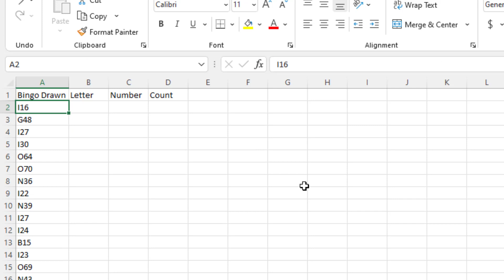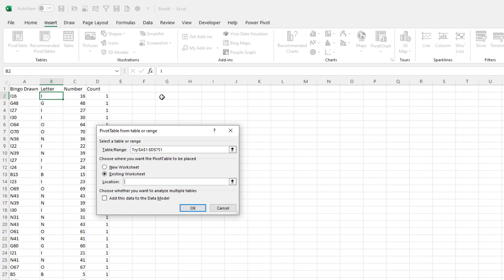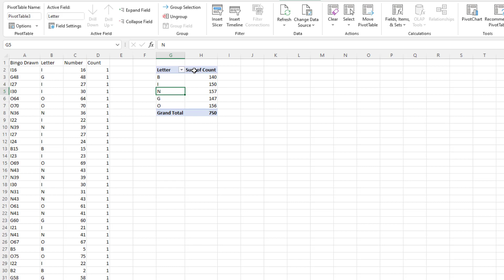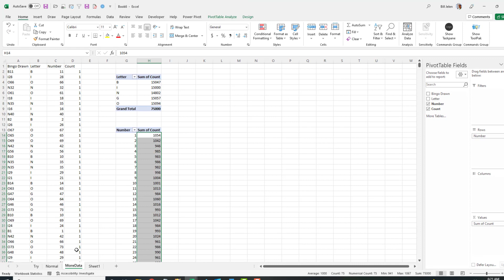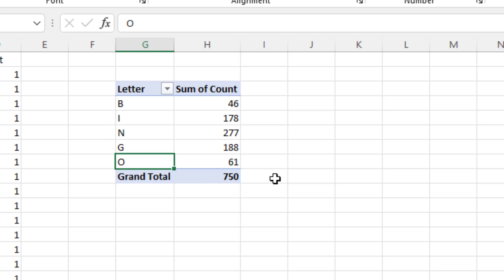Excel - Evaluating Bingo Number Fairness with Excel Frequency Distribution - Episode 2430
Microsoft Excel Tutorial:  Build a Frequency Distribution for Data that is supposed to be random.

Welcome to episode 2430 of our Excel series! In this video, we will be discussing how to use Excel to evaluate the fairness of bingo numbers. Our friend Candace has been using a third party bingo app and has noticed some suspicious patterns in the numbers being drawn. She wants to test if the numbers are truly random or if there is a specific pattern being followed.

To begin, Candace has been inputting the bingo numbers into Excel. We will be using a sample of 750 numbers in column A. Our goal is to separate the letter and number in each cell. To do this, we will use the Text to Columns feature under the Data tab. We will select Fixed Width and draw a line between the letter and number. It is important to note that we do not want to destroy the original data, so we will change the destination to the column next to the original.

Next, we will add a count of 1 in column D to make it easier to create a pivot table. Pivot tables are a great tool for analyzing data and we will be using it to create a frequency distribution. We will insert a pivot table and drag the letter and count fields into the Rows and Values sections, respectively. This will give us a breakdown of the letters and the number of times they were drawn. In this case, the distribution looks fairly equal.

To further analyze the numbers, we will make a copy of the pivot table and change the layout to show the numbers instead of the letters. We will see that some numbers were drawn as few as 3 times and others as many as 19 times. This may seem suspicious, but it could also be due to the small sample size of 750 numbers. We ran the test again with 75,000 numbers and the distribution was much closer to what we would expect.

In conclusion, using a pivot table to create a frequency distribution is a quick and easy way to evaluate the fairness of bingo numbers. You could also use the =FREQUENCY function, but it is more complex. Keep in mind that if you notice a high number of selections in one column and fewer in others, it may be a sign that the app is not using truly random numbers.

(0:00) Problem Statement: Are bingo numbers fair?
(0:44) Text to Columns in Excel to Split a Cell
(1:40) Build a pivot table in Excel
(2:15) Are BINGO letters equally drawn?
(3:00) Frequency of each number
(4:06) Beware the Normal distribution
(04:40) Clicking Like really helps the algorithm

Candace is using a third-party Bingo app to generate numbers for a bingo game. Some people are complaining that the app is not fair and that it is calling some numbers too frequently. Candace manually keyed the numbers into Excel and wants to analyze to see if the numbers are uniformly distributed.

This episode will show you how to test to see the distribution between the five columns and between the 75 numbers. Note that while this could have been done with the FREQUENCY function, I chose a pivot table instead.

This video answers these common search terms:
Excel Text to Columns - Changing the Destination to keep the original data intact.
how to use a pivot table to create a relative frequency table in excel?
how to find frequency in excel pivot table
create a frequency distribution (use a pivot table) excel
how to find relative frequency on excel pivottable
how to create a a percent frequency in excel by pivot